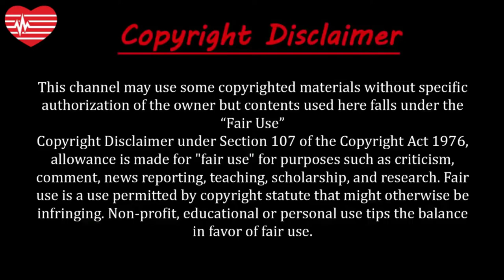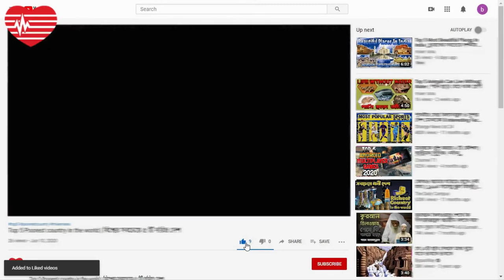বিশ্বের সবচেয়ে ধনী ব্যক্তি কে? | Top 10 richest people in world in 2020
About this video:
মহামারির কবলে ধুঁকছে সারা বিশ্ব। ব্যবসায়ীরাও লসের মধ্যে রয়েছেন আবার চাকরি হারিয়ে বসে আছেন কোটি কোটি চাকরিজীবী মানুষ। অন্যদিকে বিশ্বের বিত্তবানেরা গত এক বছরে সামগ্রীকভাবে নিজেদের সম্পত্তির পরিমাণ এক লাখ ৩০ হাজার কোটি টাকা বাড়িয়ে নিয়েছেন।
যুক্তরাষ্ট্রের আর্থিক সংস্থা ব্লুমবার্গের হিসাব অন্তত এমনটাই বলছে। বিশ্বের প্রথম ৫০০ ধনকুবেরের সম্পত্তির দৈনিক ওঠা-নামার হিসাব রাখে তারা। সম্প্রতি যে হিসাব তারা সামনে এনেছে তাতে বিল গেটসকে ছাড়িয়ে গিয়েছেন এলন মাস্ক। তবে প্রথম ১০ এর মধ্যে আছে ভারতের মুকেশ আম্বানীও। আসুন দেখে নেওয়া যাক বিশ্বের সবচেয়ে ধনী ১০ বিত্তবানের নাম।
Despite the Covid-19 pandemic and widespread layoffs across sectors, the world's richest people have collectively gained 23 per cent or $1.3 trillion since the year began, the Bloomberg Billionaires Index showed.
Here are some of the wealthiest people across the globe who beat the pandemic-induced slowdown to become richer:
01. Jeff Bezos
02. Elon Musk
03. Bill Gates
04. Bernard Arnault
05. Mark Zuckerberg
06. Warren Buffett
07. Larry Page
08. Sergey Brin
09. Steve Ballmer
10. Mukesh Ambani